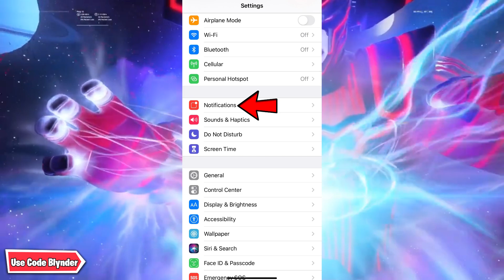NEW Halo Master Chief Skin In Fortnite! (Fortnite X Halo Release Date)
⮕ Support-A-Creator Code: Blynder
(Resets Every 2 Weeks)

In this video I talk about the new upcoming halo crossover in fortnite. I show you the new master chief skin asking with other halo cosmetic items coming to the Fortnite item shop. I also tell you when the halo event will take place in fortnite and when the master chief skin is coming out in the Fortnite item shop!

It is only a recommendation! For more information on giveaways, please refer to youtube’s contest policies

Video uploaded & owned by Blynder! (PG, Family Friendly + No Swearing!)